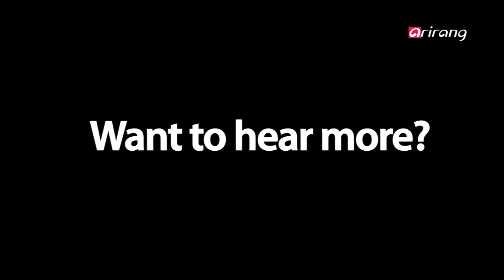After School Club - Live on JANUARY 22, 5 PM (KST) GOT 7(갓세븐) _ BamBam(뱀뱀)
GOT 7
2014! A new beginning! All eyes and attention on them! Just after 7 days of their debut, JYP's new hip-hop idol group GOT7, will be joining the After School Club!

A unique collaboration between martial arts and break dancing! GOT7 showcases a different style with a twist of their own! Look forward to live SNS interaction and video chat with GOT7!